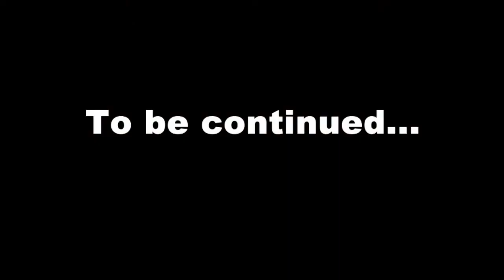Minecraft: A Brand New World (Mr. Survival ep01)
It's the first day. Got to build a shelter after collecting the basic resources. When night falls I'll start the main mine shaft.

Mr. Survival is a Let's Play for Minecraft in Surival Mode. No mods or other edits- just staying alive and creating objectives as we go along!